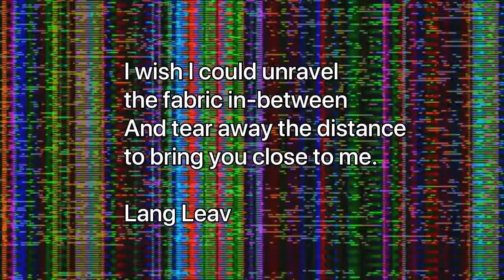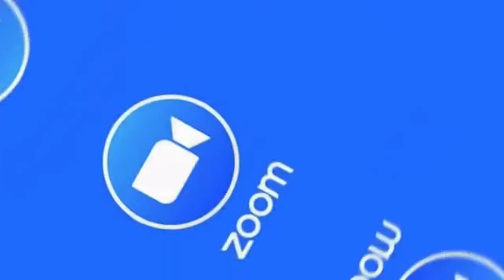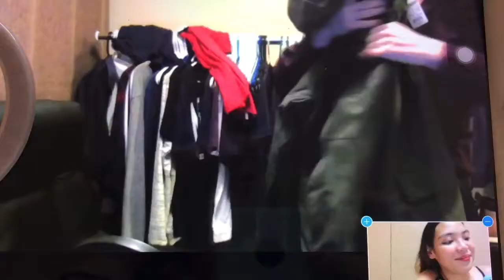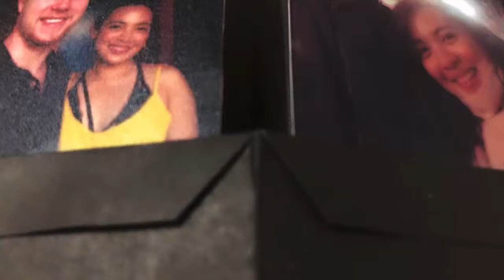VIRTUAL ANNIVERSARY DATE! ❤️ / Manila-Vancouver /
Isa nanaman pong kababayan natin ang... CHAR! Hahaha! 😂
Happy Anniversary!

Hope to see you again on our next vlogs! 🥰